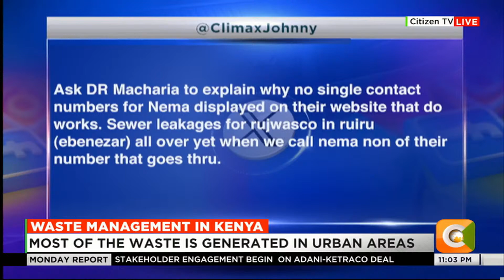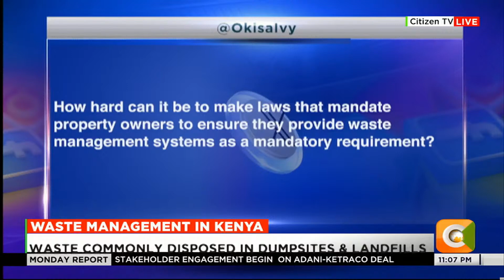KEPRO ON CITIZEN TV MONDAY REPORT Waste Management in Kenya Part 2